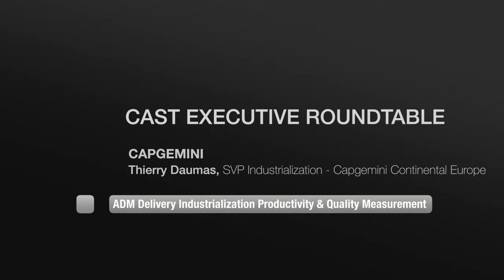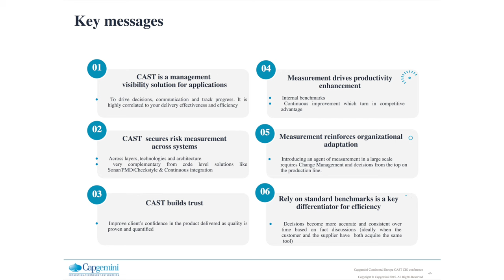Software Measurement: How & Why Capgemini Industrialized Software Analytics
Thierry Daumas, SVP Industrialization Capgemini Continental Europe shares insight how software analysis and measurement enhances global application development process.

Mr. Daumas describe his software measurement philosophy, explain how to tackle organization challenges and learn what software measurement delivers to senior executives.
Some highlights include:
 - “Measurement is the first step to build trust. And trust is essential element of our business.”
 - “Software measurements starts with the client - what questions do they need answered?”
 - “Software measurement is a philosophy that is embedded in our lifecycle.”
 - “Everyone is afraid of measurement because measurement gives you facts and the facts are sometimes not very pleasant.  But it is the first step you need to make – to accept reality. Once you have, you are ready for improvement.”
 - “It’s a win win situation, we use software measurement because the client will get more quality and better focus of his investment to transform assets. For us it generates more business.”
 - “You not only have to monitor quality of what you commit in your CI, you have to secure the risk of your system, your applications through the layers of architecture.”
 - “Software measurement enhances productivity.  When you measure, people naturally want to reach that benchmark. Software measurement gives us a sense of where they are and where we want them to be.”